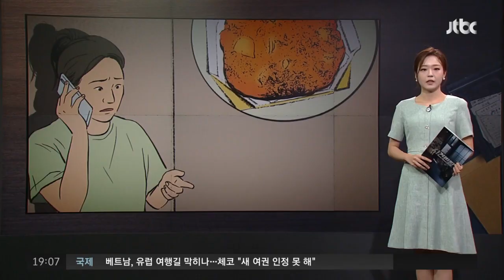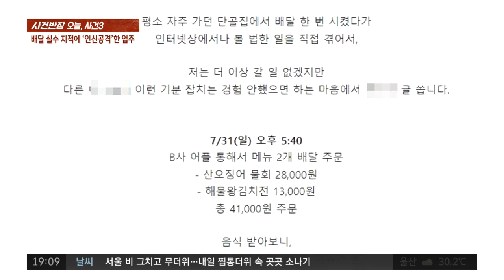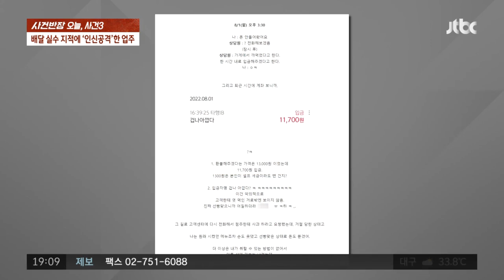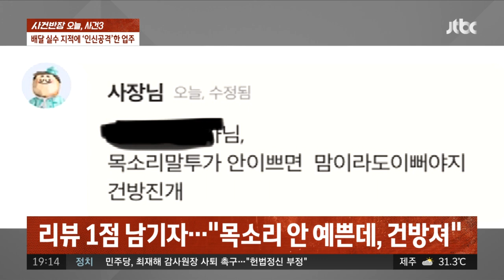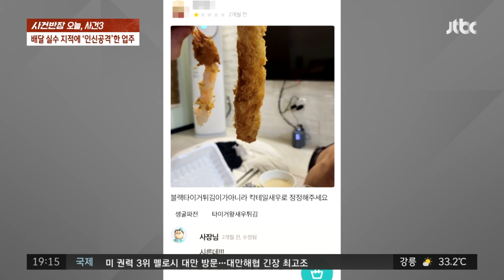김치전 주문했는데 파전이? 배달 실수 항의하자…돌아온 건 '황당 답변' / JTBC 사건반장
지난달 31일 저녁, 인천에 사는 한 여성은 평소 자주 이용하던 한 음식점에서 배달 음식을 주문했습니다. 설레는 마음으로 저녁을 기다리던 여성은 음식을 받아보고 오히려 실망을 하게 되는데요. 여성이 주문한 음식은 김치전이었지만 배달 온 음식은 김치전이 아닌 파전이었기 때문입니다. 곧바로 여성은 음식 사진을 촬영해 해당 음식점에 문의를 했는데요. 하지만, 이 같은 여성의 문의에 음식점 사장은 황당한 답변만 늘어놓았습니다. 배달 실수를 항의한 여성에게 돌아온 음식점 사장의 황당한 답변, 과연 그는 무슨 말을 했던 걸까요?